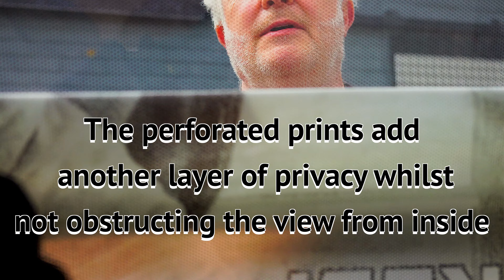Bus in car park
This video is about The Shiatsu Bus getting a makeover